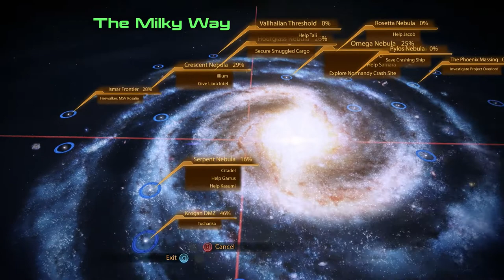Mass Effect 2 Legendary Edition [Part 50]: Patrilineal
We do a quick side mission then for some reason I decide to jump into Jacob's loyalty mission which is a DOOZY and honestly scroll down for trigger warnings if you are worried -

Trigger warning: Implied sexual abuse and manipulation (NOT by Jacob just for the record)